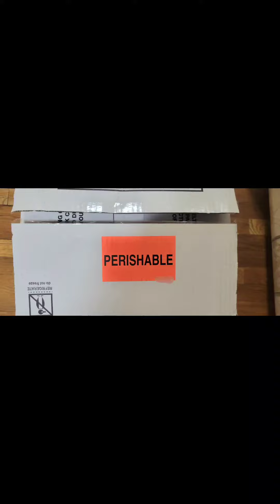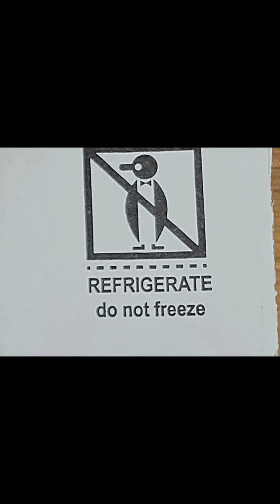Dara Says! What does PERISHABLE mean?🤔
Hey family 🖐🏾 In today's Dara Says! English Tips for Daily Use we are learning the word PERISHABLE. Perishable means something that will spoil or decay. When you receive a package that says "perishable" this means what is in the box MUST be put in the refrigerator. An example of that is medicine.

Do you receive packages with the word PERISHABLE? Do you use this word in your conversation?

Want to start your own tutoring business? Want to get paid 💵 your worth as a teacher?

My ESL books 📚

for ALL YOUR LEARNING NEEDS!

OR.

If you have any materials that may be useful in English lessons that you DO NOT WANT or NO LONGER WANT, please send it my way!! I LOVE collecting stuff for ESL lessons.

You can send your UNWANTED books, props, anything that can be used for ESL lessons at my business address⬇️

Applied ESL
Attn: Dara K Fulton
99 Wall Street suite 602